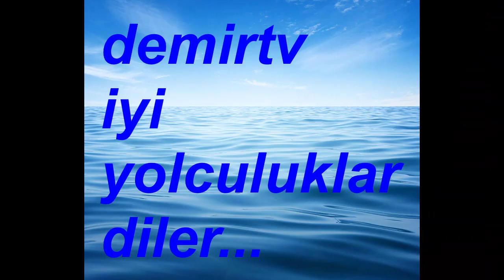DEMİRTV İZLENME SAYILARI SON 3 GÜN 23 ŞUBAT 2023 BURSA TERMİNAL